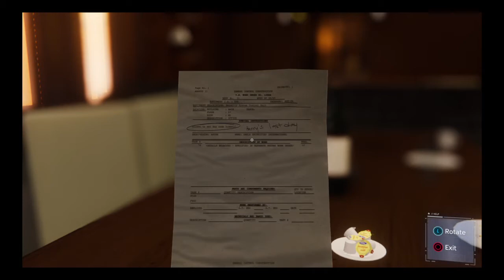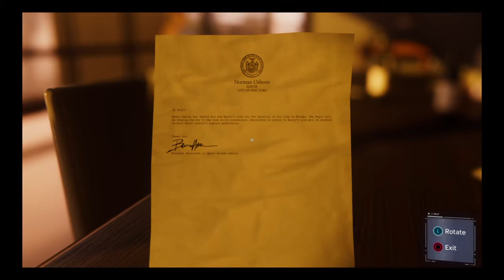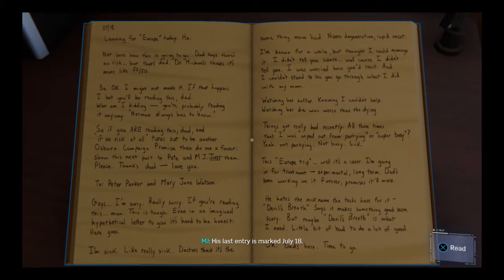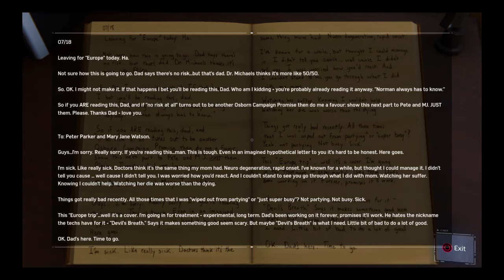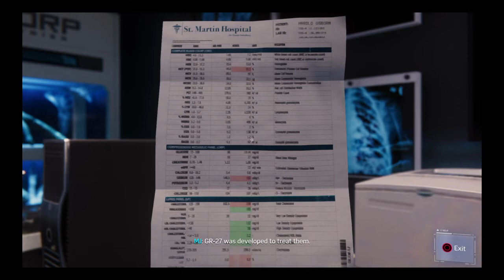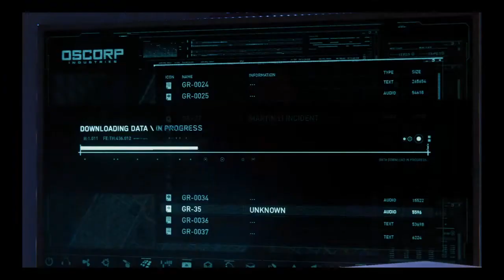Going Undercover As Mary Jane - Marvel's Spider-Man Ps4 Gameplay HD | NC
Developer: Insomniac Games

Writer(s): Jon Paquette; Benjamin Arfmann; Kelsey Beachum

Composer: John Paesano

Genre: Action-adventure game

PS - NC means 'no commentary' 😂